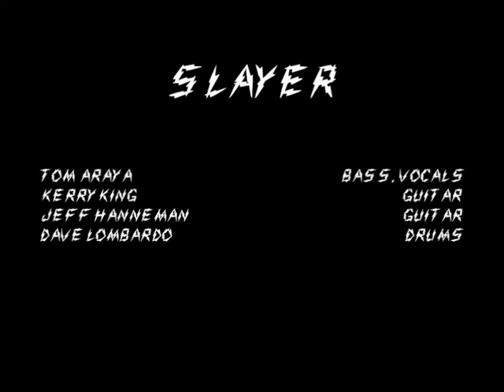H-Blockx - Live Sziget Fesztivál 2003 (full show)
H-Blockx
2003
Sziget Fesztivál
Budapest, Hungary